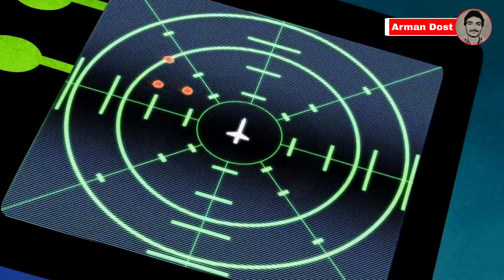Ben 10 Ultimate Alien Season 1 Episode 1 Explained In Hindi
ben 10 ultimate alien explained,
ben 10 ultimate alien explained in hindi,
ben 10 ultimate alien last episode explained in hindi,
ben 10 ultimate alien full episodes in hindi explain,
ben 10 ultimate alien all episodes explained in hindi,
ben 10 ultimate alien all episode explain,
ben 10 ultimate alien episode 1 explained in hindi,
ben 10 ultimate alien full explanation in hindi,
ben 10 ultimate alien full episodes explained in tamil,
ben 10 ultimate alien force explained in hindi,
ben 10 ultimate alien full explanation,
ben 10 ultimate alien hindi explain,
ben 10 ultimate alien season 1 explained in hindi,
ben 10 ultimate alien explanation,
ben 10 ultimate alien movie explained in hindi